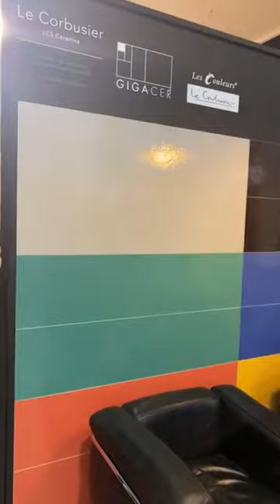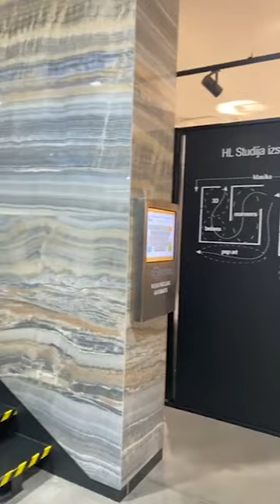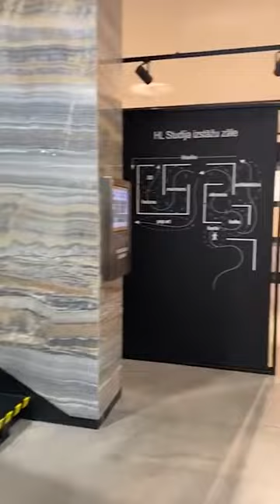Lielformata flīzes - HL Studija seminārs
Lielformāta flīzes – īpaši mūsdienu prasībām radīts risinājums, kas nodrošina 100% autentisku akmens vai koka izskatu un, tehnisko īpašību ziņā, ievērojami apsteidz atveidojamo materiālu. Vērtīgi padomi no profesionāļiem Tava interjera izveidei.